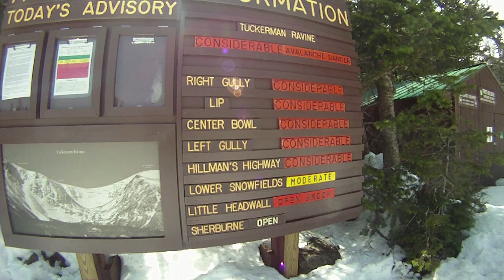Nativ Boardriding and Team MooseTech do Tuckerman's Ravine